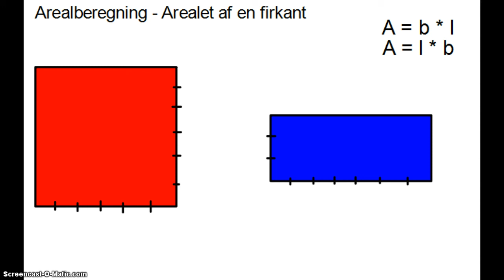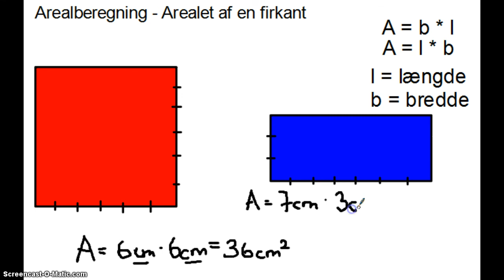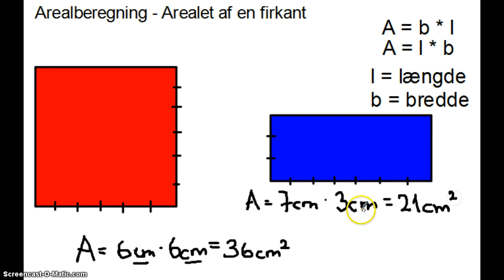Arealberegning - Areal af en firkant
Arealet af en firkant.